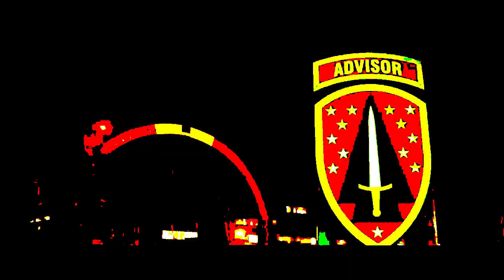SFAB Intel Analyst Discusses Experiences as an Advisor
Staff Sgt. Eric Handley, Intelligence Analyst, Company Advisor Team 5130, 1st Battalion, 5th Security Force Assistance Brigade, discusses what it's like to serve as an SFAB Advisor. Staff Sgt. Handley recently returned from a six-month mission in Malaysia, where he served as 5130's Team Intelligence Advisor. (U.S. Army Video by Sgt. Joseph E. D. Knoch)